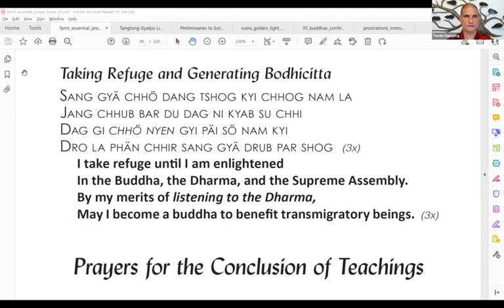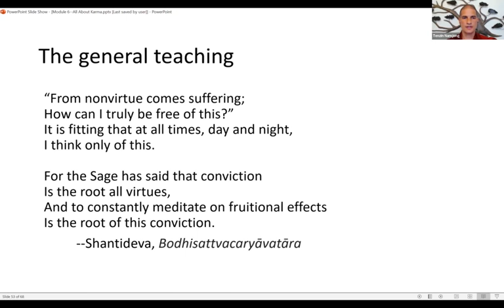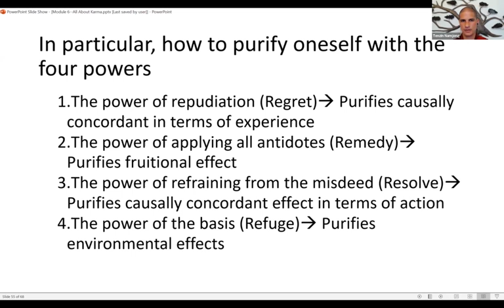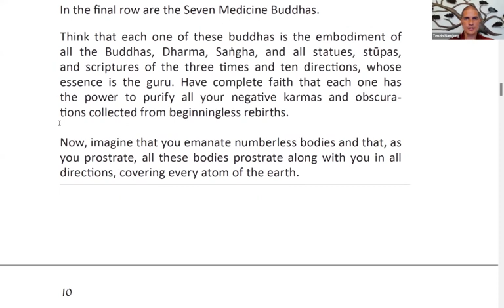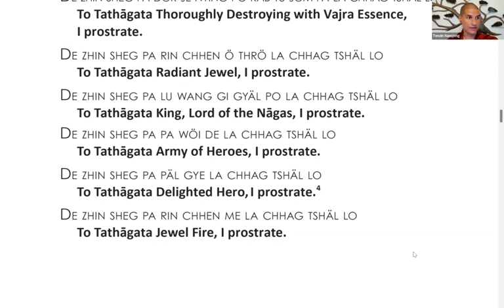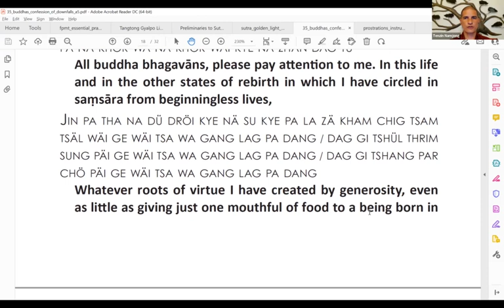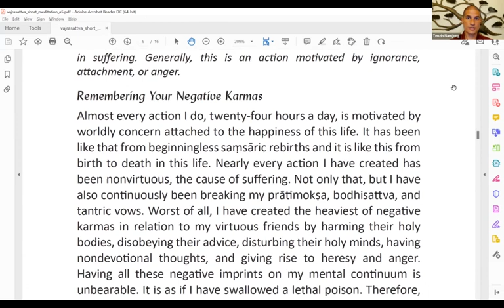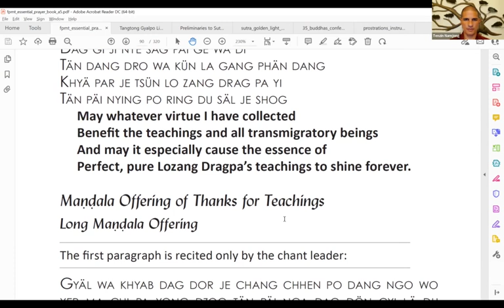Discovering Buddhism, Module 6: All About Karma 4/4